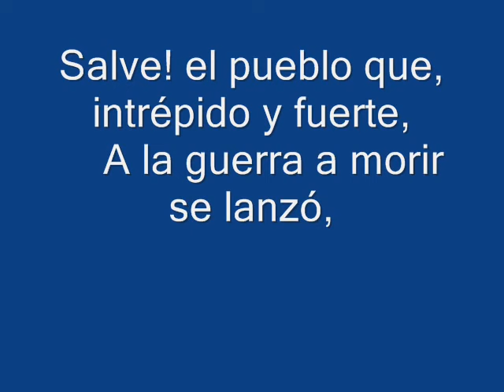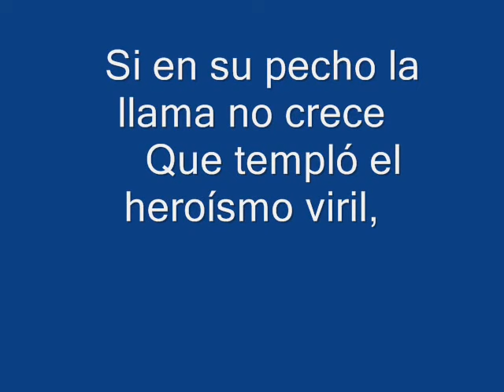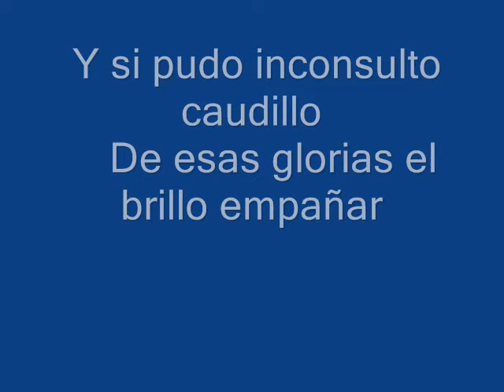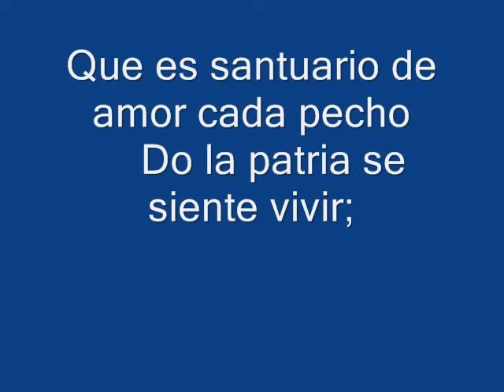Himno nacional República Dominicana completo con letras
Video de Albert